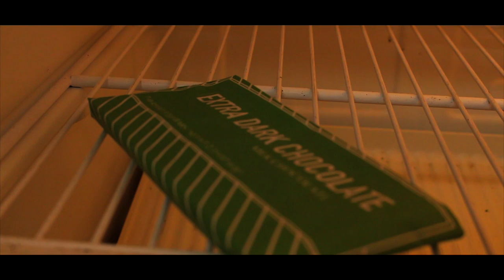Discarnate | Part 8 | Outside Time